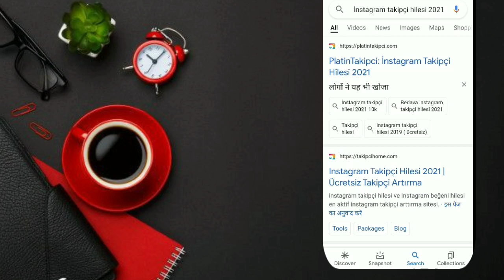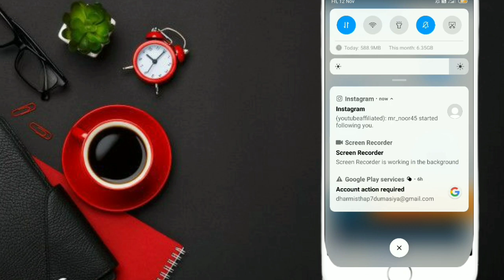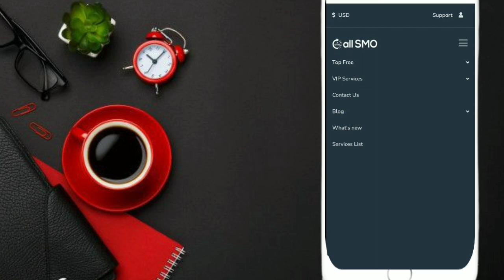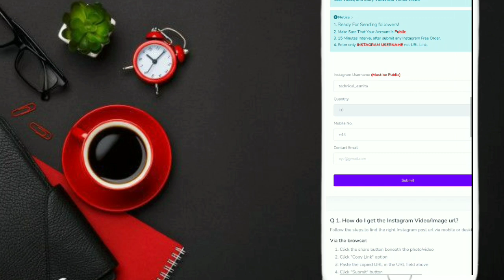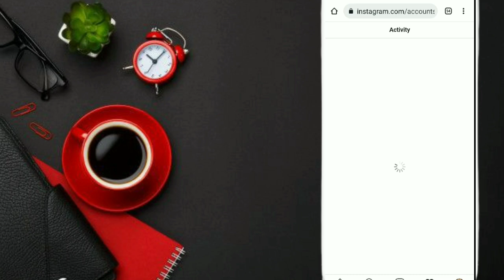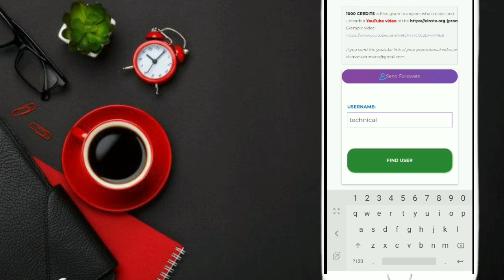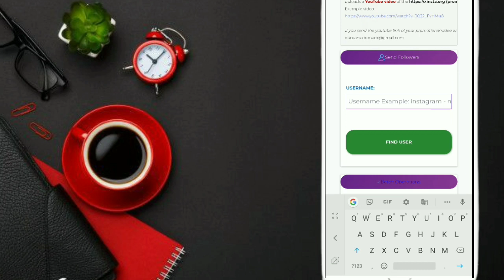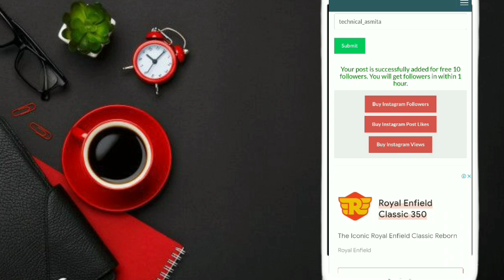instagram par follower kaise badhaye 2021 | instagram par followers kaise badhaye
instagram par follower kaise badhaye 2021 | instagram par follower kaise badhaye Real | 2021

queries solved :
Free Instagram Followers Likes 2021 how to increase instagram followers instagram followers
 how to get followers on instagram how to get instagram followers
instagram par follower kaise badhaye instagram followers 2020
Technical Booster
 nstagram par indian followers kaise badhaye
followers, auto followers
Technical_Asmita
how to increase instagram followers how to increase followers on instagram followers increase
instagram followers
 techtalk
How to increase Instagram followers Instagram par real followers kaise badhaye
 malik vasid
malik, how to increase followers on instagram
 how to increase instagram followers how to get unlimited followers on instagram